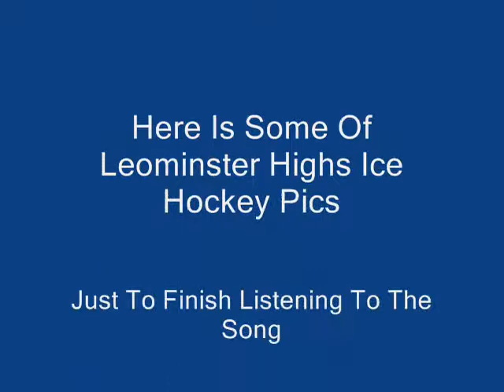top 10 nhl goalie masks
these are what i think the top 10 goalie masks are.
the music is mr brownstone by the guns n roses